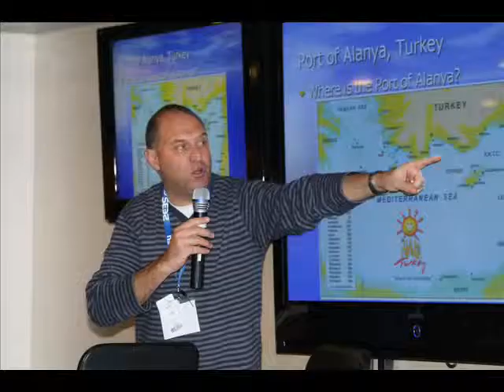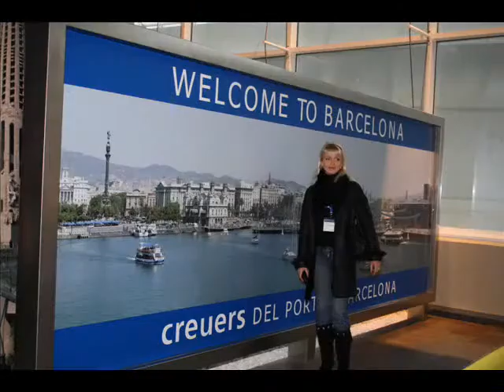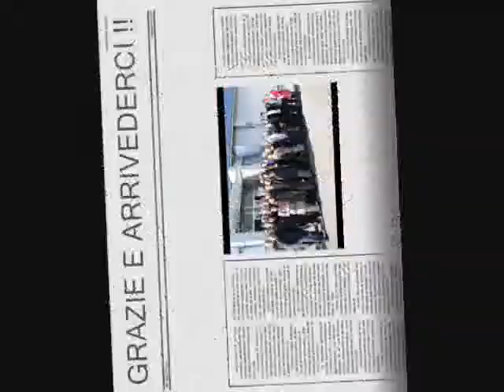Medcruise2010.wmv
Course objectives

Enhance skills and knowledge to manage efficient and successful passenger shipping ports.
  Create a process for "experiential" learning.
  To establish professional ties and personal relations among MedCruise members and cruise industry leaders.
  To engender collaborative efforts between the ports and cruise industry professionals.
Exchange experience and knowledge.
Visit Barcelona.